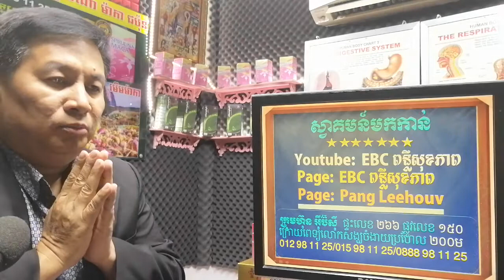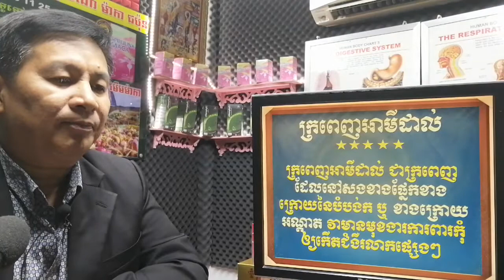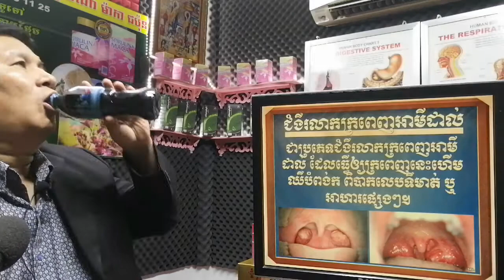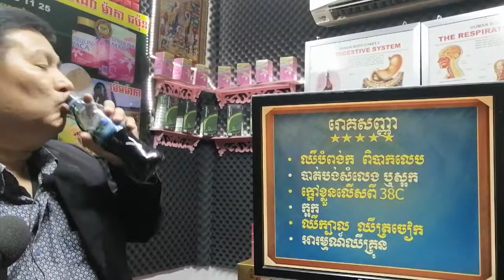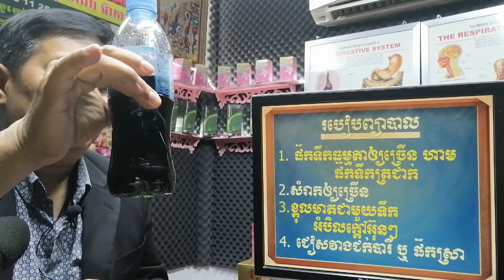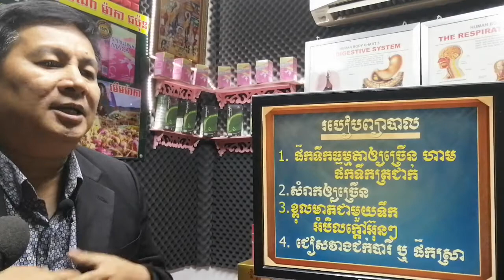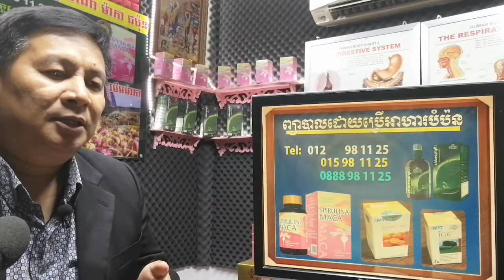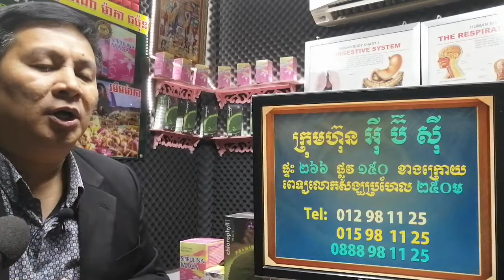EBC ពន្លឺសុខភាព - ជំងឺរលាកក្រពេញអាមីដាល់ Tonsillitis - English (Pang Leehouv)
ជំងឺរលាកក្រពេញអាមីដាល់ Tonsillitis ពន្យល់បកស្រាយដោយលោកគ្រូ ប៉ាង លីហ៊ៅ (Pang Leehouv) តំណាងក្រុមហ៊ុន អ៊ីប៊ីស៊ី (EBC)